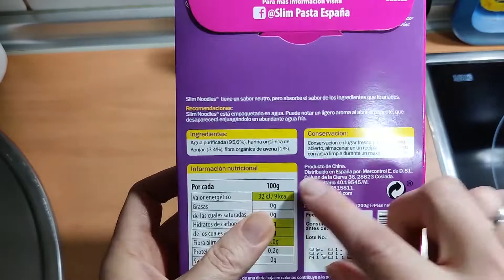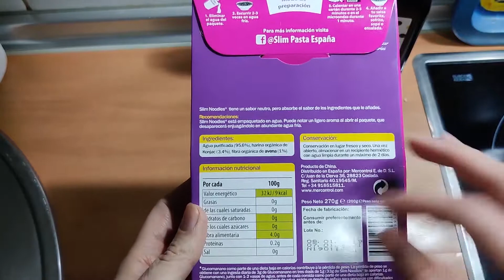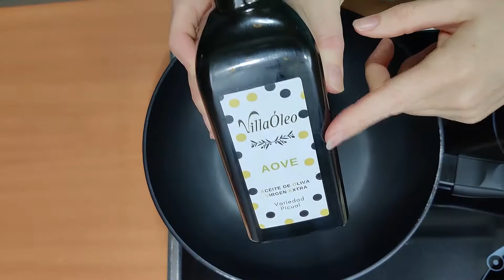✅🍝 Pasta konjac BAJA EN CALORÍAS con Toque Ibérico 👌🏻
😱 INCREÍBLE: Pasta (casi) sin calorías con pavo, puerro y champiñones, y un toque especial con el Toque Ibérico

⁂ Ingredientes:
- 2 puerros
- 275g de champiñones frescos
- 300g de pavo
- 200g de pasta konjac (escurrida) os recomiendo marca Slim
- Sazonador Toque Ibérico
- Leche evaporada (un chorrito)
- AOVE

👉🏻👉🏻👉🏻 Si quieres que te ayude con tu cambio, ENVÍAME un mensaje pinchando

❓▶️ SI ERES DEL 1% que lee las descripciones hasta el final, déjame un comentario con una ardilla 🐿️ jeje, sería divertido llenar los comentarios de ardillas